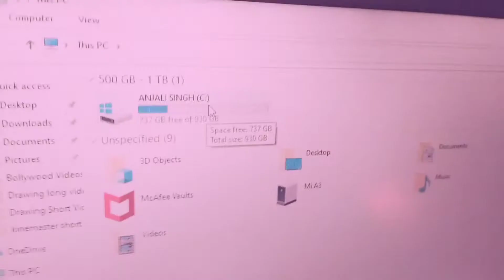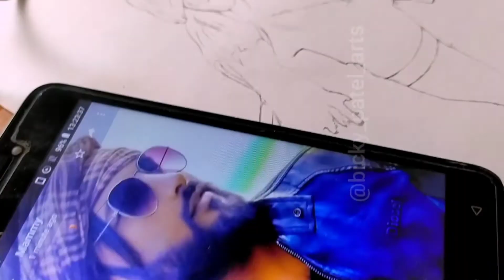Commission Work l Pencil Sketch 🔥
lll your questions ll